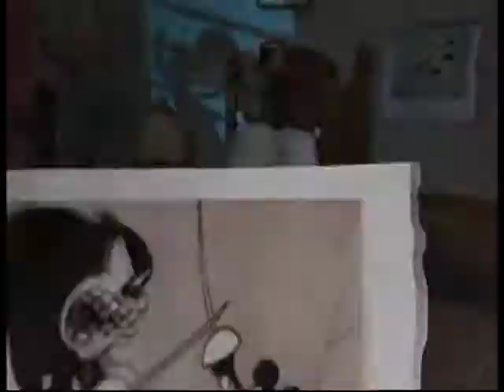Micky Epic Vorspann